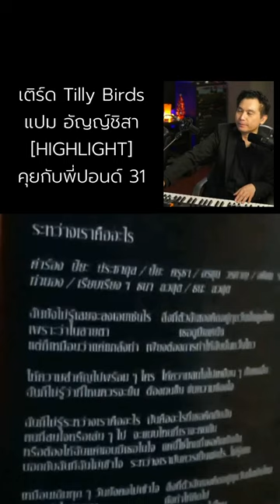เติร์ด Tilly Birds แปม อัญญ์ชิสา [HIGHLIGHT] คุยกับพี่ปอนด์ Live EP.31